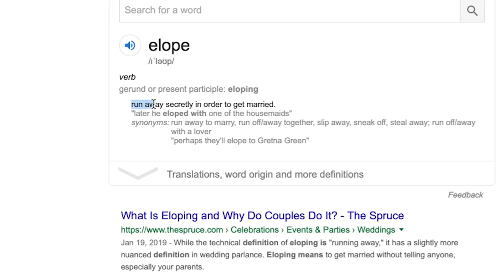Leaving CAPE TOWN to live in GREECE!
Leaving Cape Town, South Africa to escape winter!
Just a random day with my Amz organising a few things before I leave!

Main Body
- Sony a7s mark i

New Body
- Sony A7iii

Lenses
- Sony kit 28-70mm

MUCH LOVE AND REMEMBER TO KEEP IT REAL!